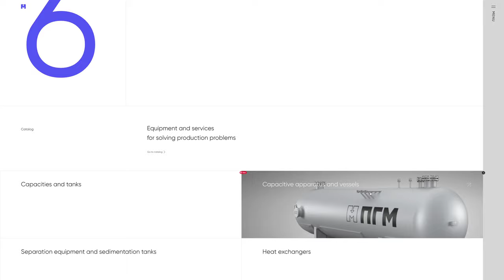Penzgidromash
Penzgidromash BY ONLY From Russia
The main activity of Penzhydromash is the creation of systems for the oil, gas, chemical, and petrochemical industries.